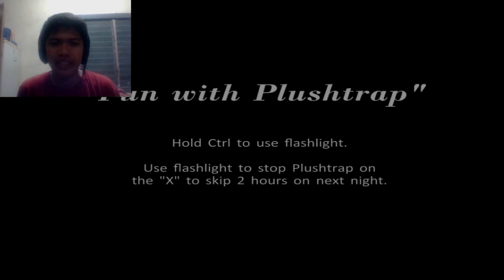[FNAF 4] I'M GONNA *cringe* YOU ALL! (Night 2-3)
Previous Upload: The Throwback Game: Five Nights at Freddy's Series (Ep. 1)

Hello guys, I'm Justine(1255)
I am a gamer, I like to play horror games
and read horror stories so watch me
scream and freaked out xD
And I do flute cover too :)

share to your friends and...